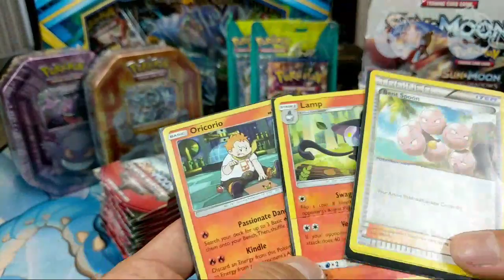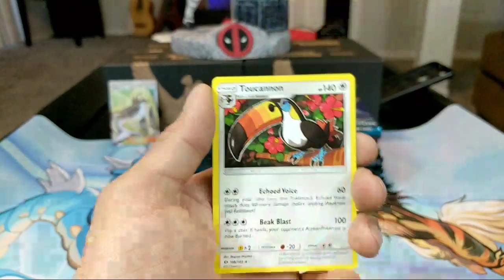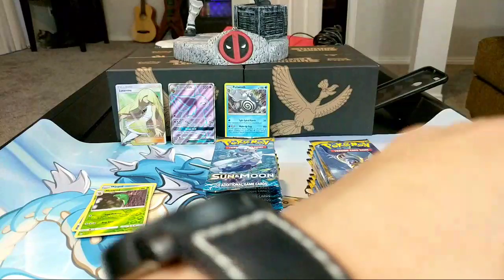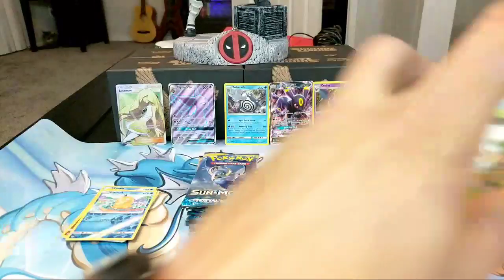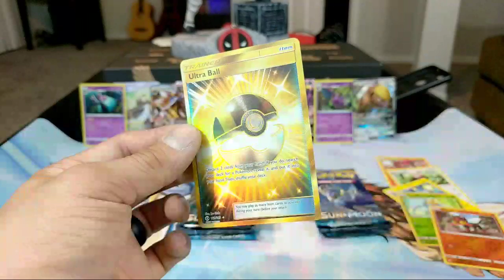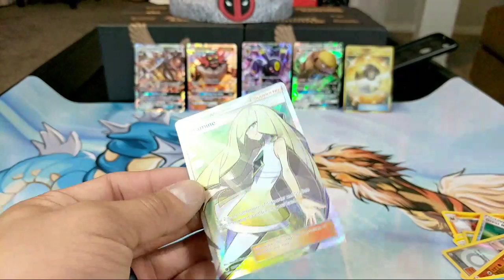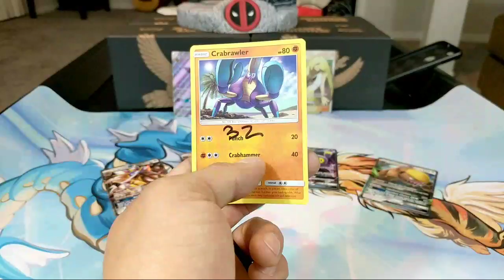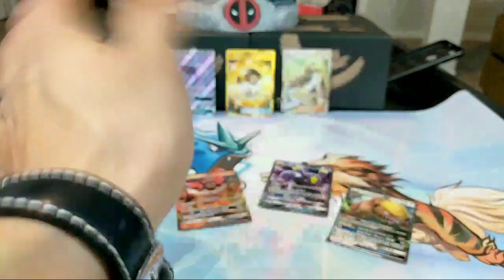YOU Pick What To Open! LIVE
You help me pick what to open! I'll even do a little give away so choose wisely!